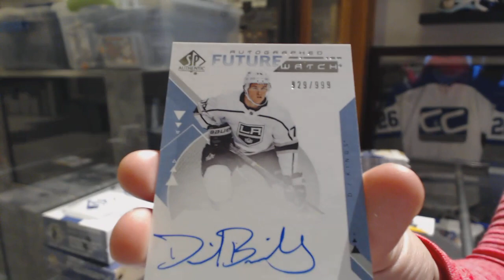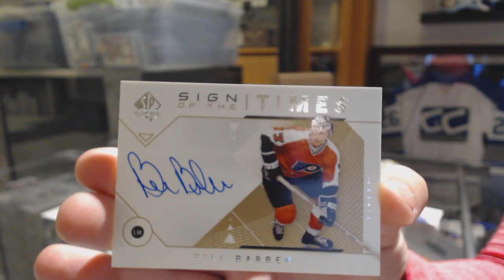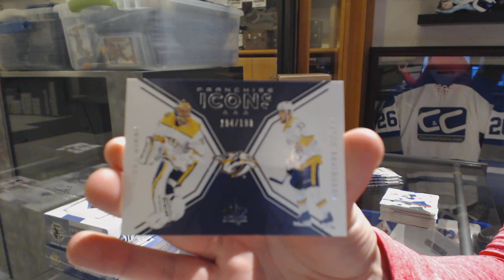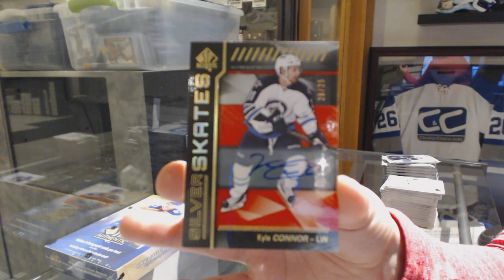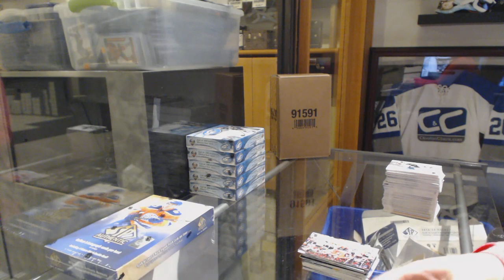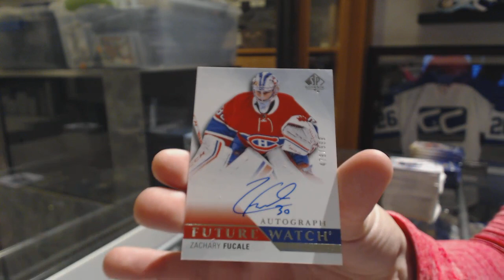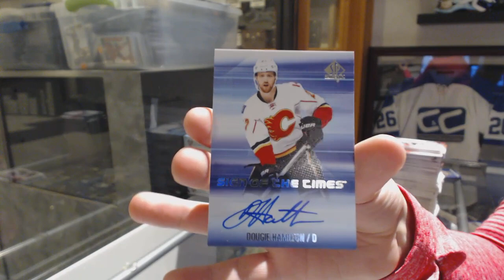Multiple Year Upper Deck SP Authentic Hockey 3 Box Break - C&C GB #10,534